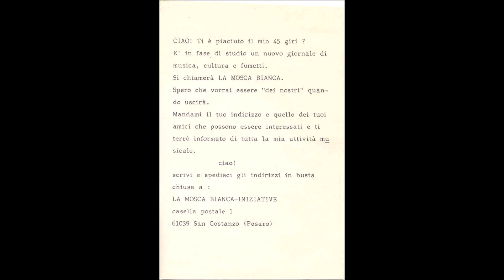Michele di Fiò- Rock (FULL ALBUM)